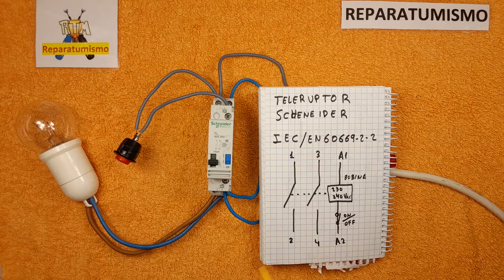ELECTRICIDAD INDUSTRIAL, CONOZCAMOS EL TELERUPTOR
DESACTIVADOS LOS COMENTARIOS DE ESTE VIDEO Y LOS SIGUIENTES QUE SUBA A PARTIR DE ENERO 2021, DEBIDO A LA GRAN CANTIDAD DE COMENTARIOS QUE  ME LLEGAN CADA DIA, YA  HACE MUCHOS MESES ME ES IMPOSIBLE ATENDERLOS TODOS ADECUADAMENTE, SIENTO TENER QUE TOMAR ESTA DECISION DESACTIVANDO LOS COMENTARIOS, PERO  PREFIERO  DESACTIVARLOS ANTES  QUE DEJARLOS SIN LEER, AUNQUE ESTO ME PENALICE GRAVEMENTE  EL NUMERO DE VISITAS Y LA DIFUSION QUE HACE YOUTUBE DE EL VIDEO " NO LO PUBLICITAN"

Video dedicado al TELERUPTOR, un elemento desconocido por muchos a no ser que os dediqueis a temas de electricidad industrial o domotica, es un elemento curioso ya que con un pulsador podemos gobernar este interruptor, 1 pulso cierra, 1 pulso abre, por lo que para algunas  necesidades nos puede ser de utilidad.

¿Te gustó el vídeo o te fue de utilidad?  Si es así haz un click en "Me gusta"  o comparte el vídeo,  te lo agradezco mucho, esa es la mejor motivación para seguir  haciendo vídeos didácticos y de  ayuda a la comunidad, aunque en los ultimos meses por temas personales y falta de motivación he dejado de hacerlos, dedicandome a otros temas tecnicos profesionales y colaborativos con los REPAIR CAFE.

En cuanto a los DISLIKES NEGATIVOS no hay problema, si te vas a sentir mejor, vota DISLIKE, no me ofenden, ya estoy acostumbrado a ellos, habitualmente siempre los mismos que los dejan (Lo que me parece muy patético es que mucho de ellos dan DISLIKE sin ni siquiera ver el video) ellos tendrán sus motivos. , por mi parte es justo agradecerles que sigan siendo fieles al canal. :)